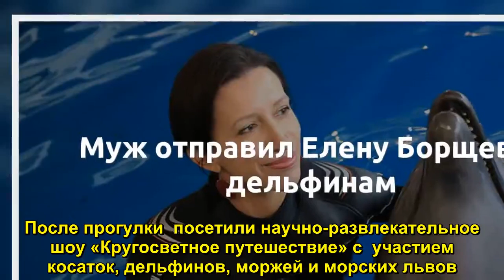Муж отправил Елену Борщеву к дельфинам - Sudo News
Супруг  Елены Борщевой преподнес ей и двум маленьким дочкам Марте и Уме  потрясающий сюрприз - сертификат в Центр плавания с дельфинами в  «Москвариуме» на ВДНХ. Марта уже видела дельфинов, а вот для трёхлетней  Умы это была первая встреча с млекопитающими. «